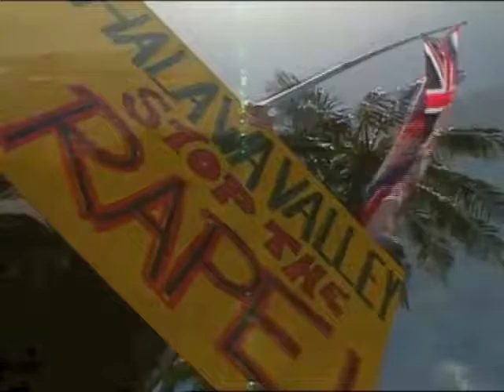6- Hawaiian Opposition against the H3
Shared on Facebook: June 9, 2016.

"Each one of us individually, whether you are Hawaiian or not, are called upon at some point to stand up and defend what is sacred."

Throwback Thursday: In 1997, the entity known as the State of Hawaiʻi opened the H-3 highway despite enormous opposition from the Hawaiian community. Today the H-3 serves as yet another reminder regarding the desecration of sacred spaces here in Hawaiʻi. Unfortunately, similar events are unraveling as we speak.

Taken from the film "Mālama Hālawa."
Directed by Naomi Sodetani